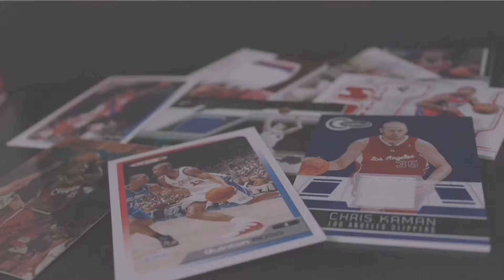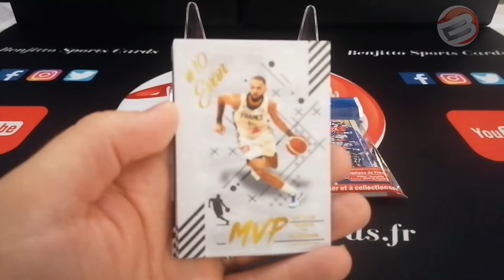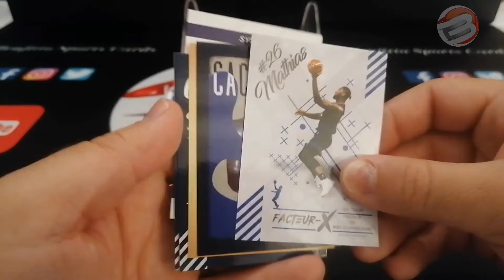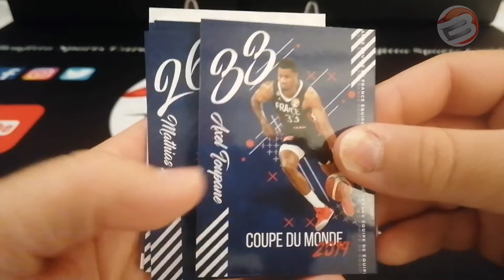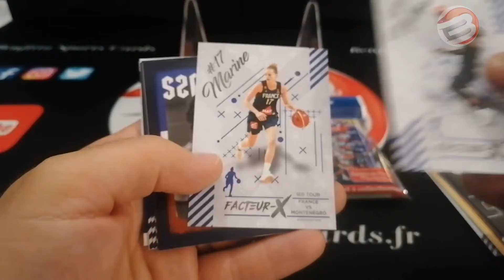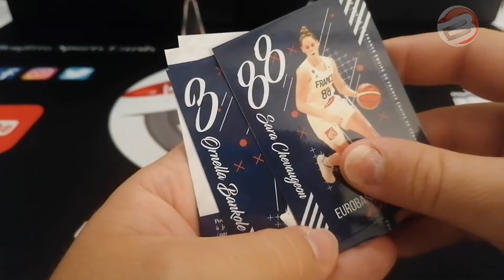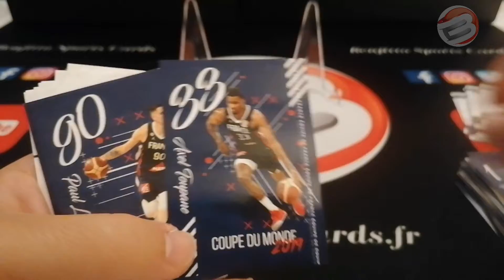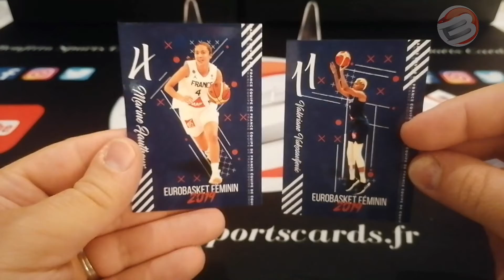Ouverture 2020 Slam Deck (5 packs)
Bonjour,

Cette vidéo est une ouverture de cinq packs de 2020 Slam Deck.

benjittosportscards.fr

Bon visionnage